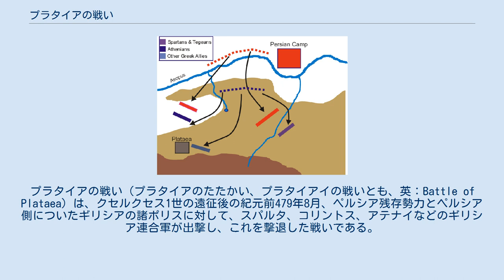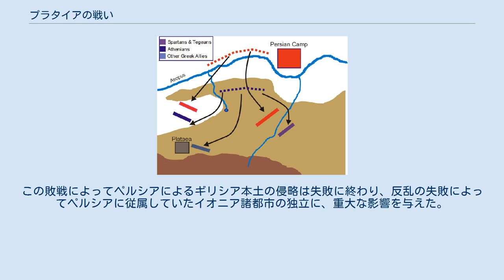プラタイアの戦い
プラタイアの戦い（プラタイアのたたかい、プラタイアイの戦いとも、英：Battle of Plataea）は、クセルクセス1世の遠征後の紀元前479年8月、ペルシア残存勢力とペルシア側についたギリシアの諸ポリスに対して、スパルタ、コリントス、アテナイなどのギリシア連合軍が出撃し、これを撃退した戦いである。
右翼についたスパルタ軍だけで大半のペルシア兵を討ち取り、それが直接的な勝因に繋がった。
 サラミスの海戦によってペルシア軍は大損害を被ったが、まだ戦争を続行できるだけの戦力はあった。
しかし、サラミスでの大敗に失望したクセルクセス1世は、将軍マルドニオス（Mardonios、ダレイオス1世の娘婿）に30万のペルシア陸軍の全指揮権を委ねて帰国してしまった。
マルドニオスはその年は一旦テッサリア地方へと後退し、兵糧の収穫を終えると、翌年の紀元前479年に再びギリシア征服を開始した。
アテナイは再びサラミスに疎開し、ペルシア軍はアッティカに進軍してこの地を征服した。
アテナイはギリシア各地に救援を要請し、ペルシアとの陸上決戦を呼び掛けた。
 無論、スパルタもアテナイからの救援要請を受けていたが、当時スパルタの指揮権を握っていた王族パウサニアスはアテナイに向けて援軍を送るか迷っていた。
スパルタ国内の膨大な奴隷たちがペルシア戦争に乗じて不穏な気配を漂わせていたため、遠征中の奴隷反乱を恐れたのである。
パウサニアスは神託を伺い、神々にその決定を委ねることにした。
その時の神託は「レオニダスの仇を討て」というものであった。
これを聞いたパウサニアスは援軍を送ることを決意し、指揮下のスパルタ軍と共にアテナイの援護へと向かった。
 ペルシア将軍マルドニオスは、マケドニアのアレクサンドロス1世を通じて、避難しているアテナイ人に対して和平交渉を申し入れたが、拒否された。
ギリシア連合軍は当初アッティカ地方のトリヤ平原で決戦を行う予定だったが、ペルシア軍はアテナイを破壊するとテーバイのあるボイオティア地方に後退したため、ギリシア連合軍はこれを追う形となった。
パウサニアス指揮下のスパルタ軍はコリントス付近でペロポネソス半島の諸ポリスの軍を待ち、次いでエレウシスでアテナイ軍と合流した。
ギリシア連合軍はここから北上し、ペルシア軍の騎兵を警戒してキタイロン山麓に布陣し、ペルシア軍に対峙した。
 重装歩兵 軽装歩兵 ギリシア連合軍がキタイロン山麓から動こうとしなかったため、マルドニオスは騎兵の展開できる平原まで彼らをおびき出そうと、挑発の意味も兼ねて騎兵部隊を送り込んだ。
マルドニオスの命を受けたマシスティオス（Masistios）率いる騎兵部隊はペルシアの先遣隊としてギリシア軍に突撃し、損害を与えた。
この攻撃に曝されたメガラ軍は救援を要請し、弓兵を伴ったアテナイの精鋭部隊が急行して、先ず司令官マシスティオスを討ち取った。
ペルシア騎兵は彼の死体を回収すべく、ギリシア軍に向かって突撃を繰り返したが、ギリシアの増援によってこれを果たせず、マルドニオスの陣に撤退した。
これによって戦意高揚したギリシア軍はプラタイアに降った。
 両軍はそのまま10日間対峙したままだったが、11日目にマルドニオスが騎兵部隊に突撃を指示し、ギリシアの給水地であるガルガピアの泉を蹂躙し、水と補給路を脅かされたギリシア軍は、夜半のうちに後退を余儀なくされた。
しかし、スパルタ軍は「夜の内に撤退することは逃亡と同じで不名誉なことだ」として後退を拒否し、結局スパルタが後退し始めたのは日が昇ってからであった。
左翼にスパルタ軍の孤立を危惧したアテナイ軍とメガラ軍がまだプラタイアに布陣していたものの、中央の他ポリス軍は後退が完了してしまっており、戦場は右翼のスパルタとテゲア、左翼のアテナイとメガラだけとなっていた。
 スパルタ軍の撤退を見たマルドニオスは敵が恐れて逃げ出したと錯覚し、全軍に追撃命令を下した。
こうしてプラタイアの戦いの幕が切って落とされた。
 ペルシア全軍はスパルタ軍（右）に、ギリシア傭兵軍はアテナイ軍（左）に突撃した。
 マルドニオスの主力部隊であるペルシア軍（ペルシア人、メディア人、そしてインドやバクトリアなどからなる外国人）が一斉にスパルタ軍に襲いかかった。
しかし、マルドニオスの追撃命令は急であったため、戦列は乱れており、攻撃も散発的であった。
ギリシア傭兵軍を除くペルシア全軍がスパルタ軍に矢玉を集中的...